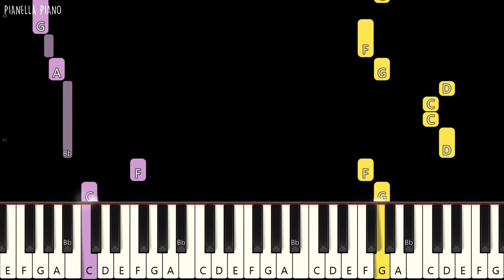Red Velvet - Queendom | EASY Piano Tutorial by Pianella Piano